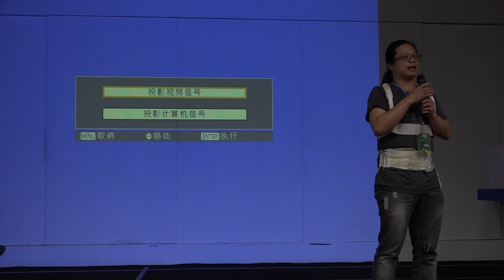g0v tw hackath8n 成果報告 閉幕 台灣零時政府第捌次解除戒嚴黑客松